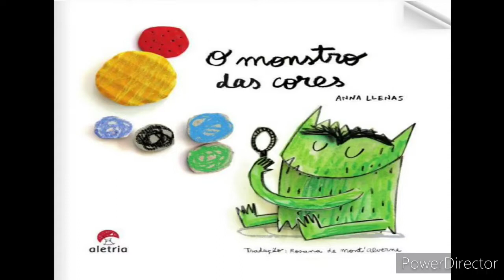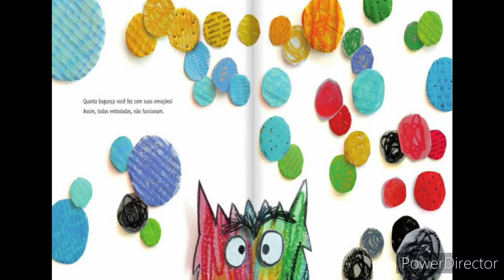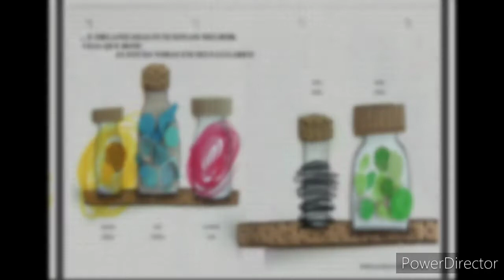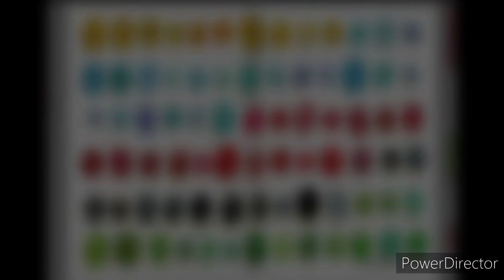O Monstro das Cores- Emoções/ Afetividade/ Sentimentos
Realizo a leitura 😍😍😍

Autora e ilustradora: Anna Llenas

Tradutora: Rosana de Mont'Alverne Neto

A história estimula as crianças a identificar as diferentes emoções que sentem, como alegria, tristeza, raiva, medo e calma, através de cores. O monstro das cores não sabe o que se passa com ele. Fez uma bagunça com suas emoções e agora precisa desembolar tudo.

Assistam o vídeo e sejam se ele conseguirá colocar tudo em ordem...

Adquira seu livro

Vejam também 👇🏽

Cadê Todo Mundo?

Corona Em Uma Aventura Perigosa

O Vírus Malvadão e as Crianças Poderosas

Somos Heróis - Os Cuidados Para o Corona Vírus ir Embora